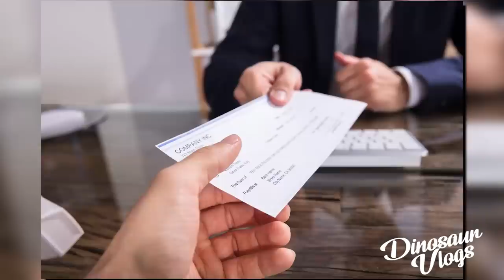CASO: La REINA del Tex-Mex SELENA QUINTANILLA